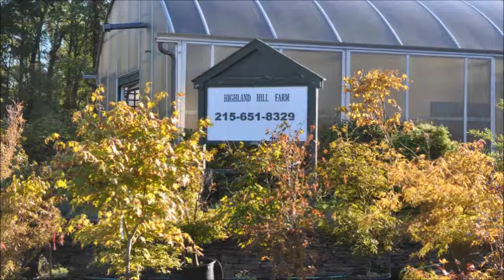This is Scotch Broom Lena